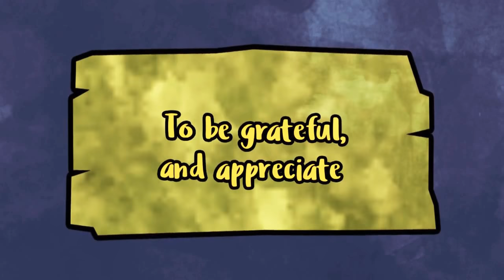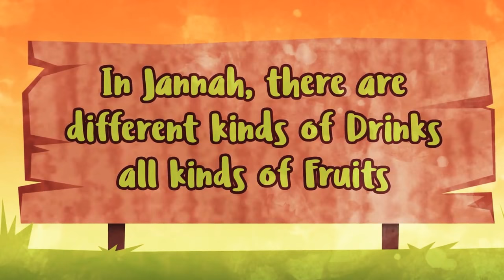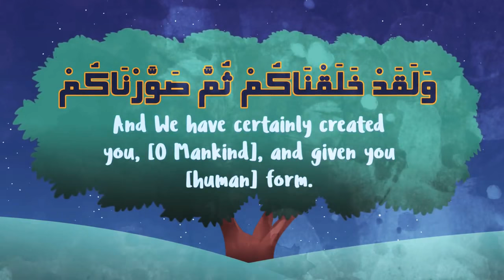Feeling worthless ?-Nouman Ali khan